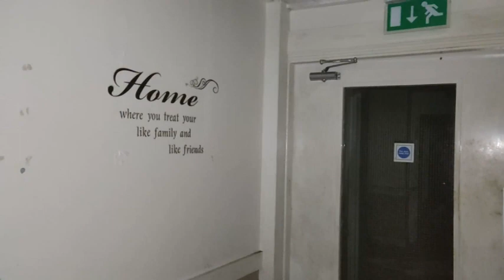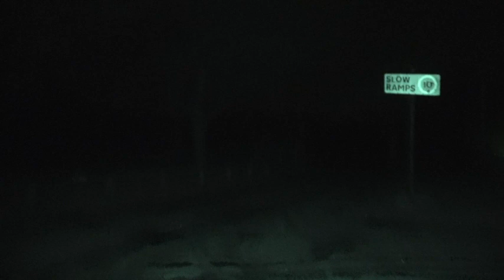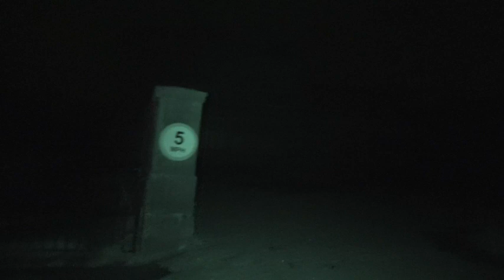So dangerous we had to leave !!!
Hi All, welcome once again to Jags Paranormal
In tonight investigation we found a massive Care Home
The building itself is very impressive , as well the architecture.
This location , we believe, it has been explored before but we don't know if a Paranormal investigation had taken place here.

Tonight video is a bit short for good reasons ( watch till the end ).